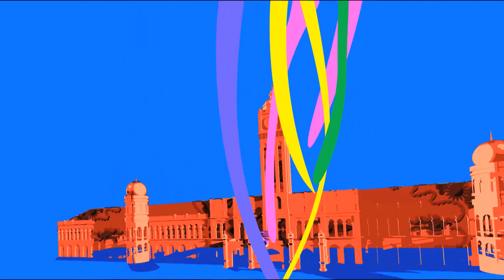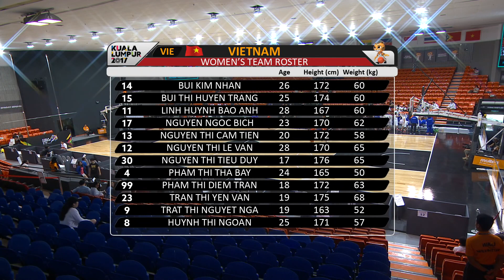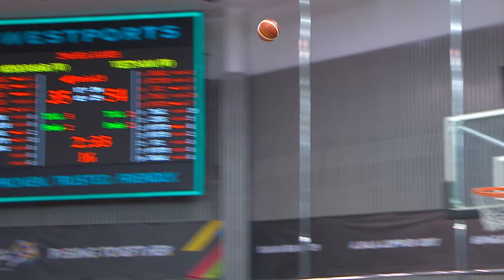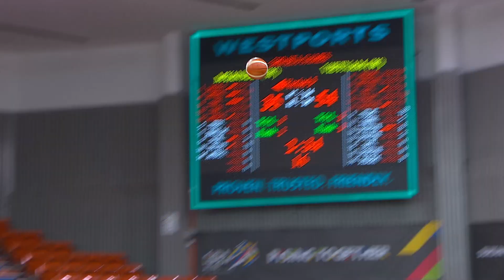KL2017 29th SEA Games | Women's Basketball - MYA 🇲🇲 vs VIE 🇻🇳 | 26/08/2017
29TH SEA GAMES | KUALA LUMPUR 2017 | BASKETBALL

WOMEN'S TEAM - ROUND ROBIN
Myanmar VS Vietnam